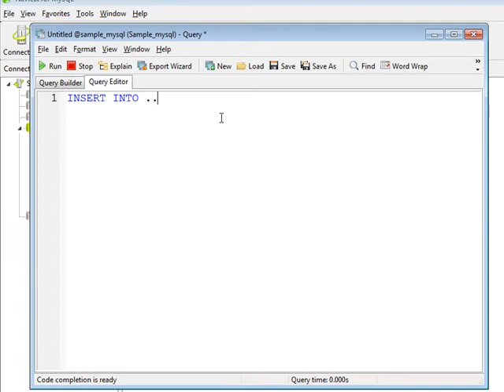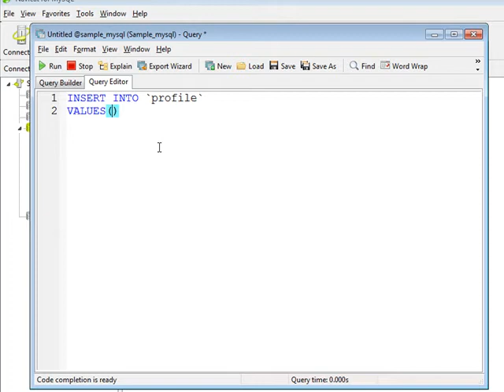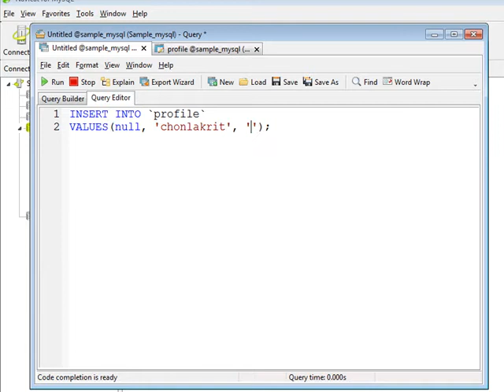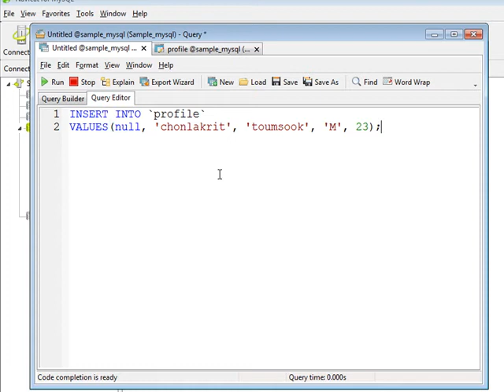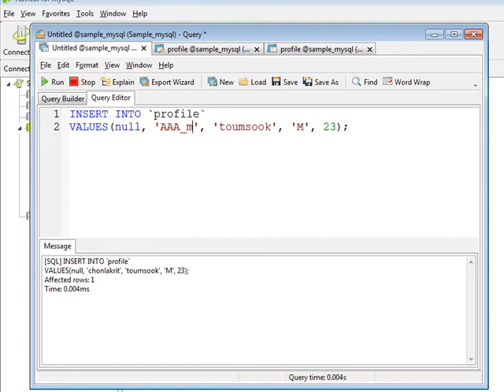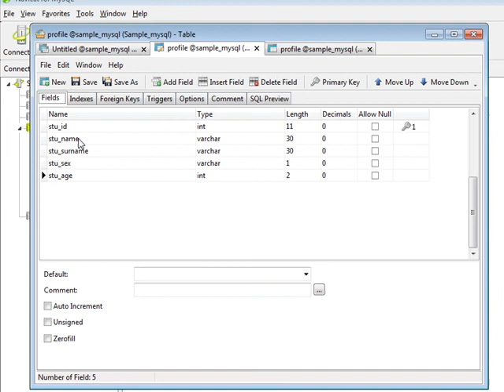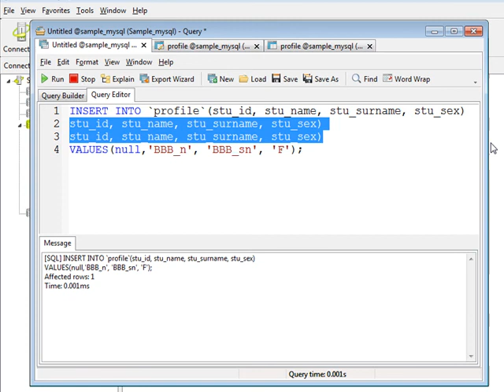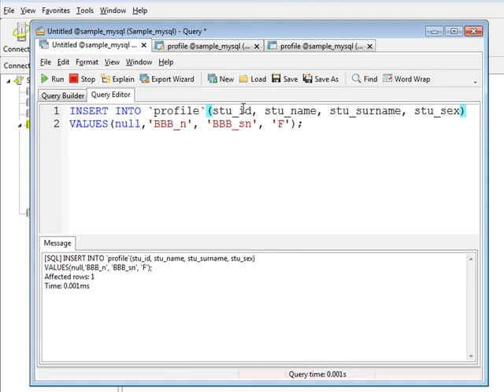MySQL -_5 การเพิ่มข้อมูลเข้าไปใน Fields